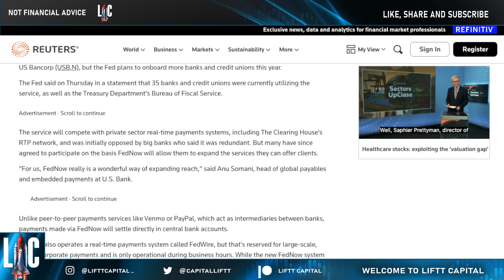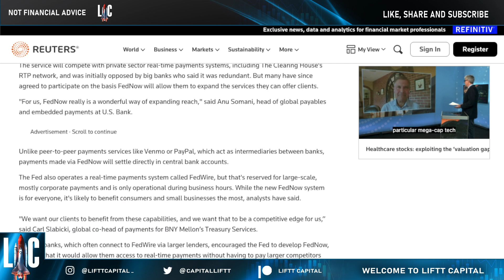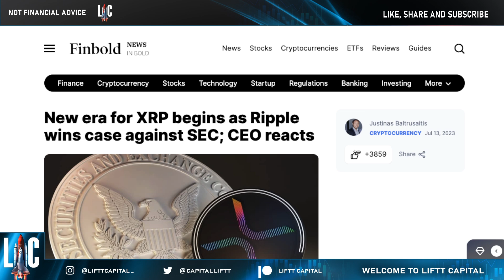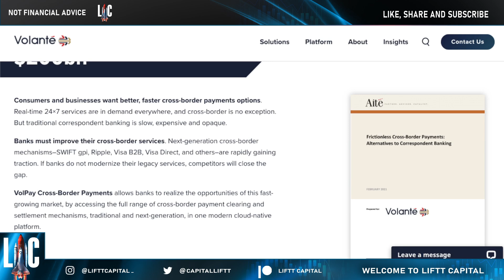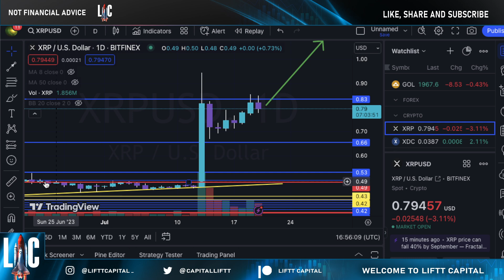🚨 RIPPLE XRP ⚠️ DEMAND REACHES YEAR ALL TIME HIGH FEDERAL RESERVE PAYMENT SYSTEM ACTIVATED 📈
XRP Demand Reaches Year All-Time High, Federal Reserve Payment System Activated! WATCH for the latest utility and opportunities in crypto.

0:00 Intro
0:50 FedNow Launch
2:34 XRP Demand
3:43 XRP New Era
4:25 VolPay Ripple
5:10 XRP Price Chart
5:43 Outro